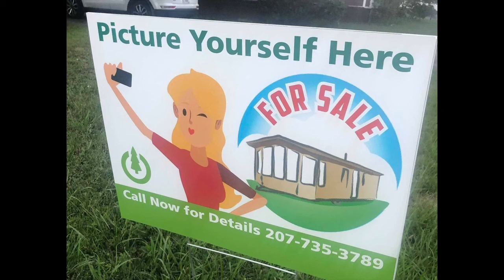5 Showings today! One unofficial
Lot's of people to show the trailer to and I met a new friend!

If you'd like to buy me a cup of coffee, go